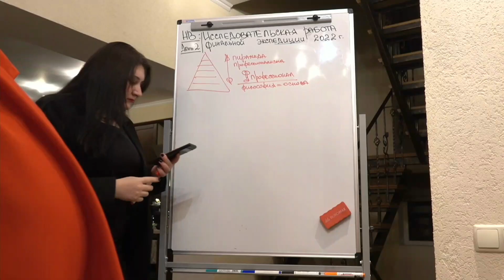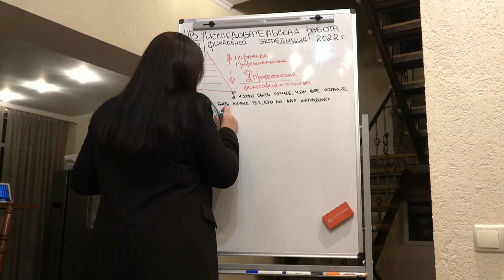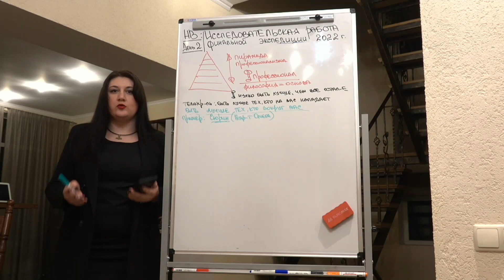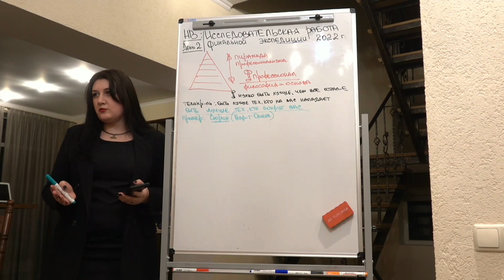Профессионализм - амортизатор судьбы | Олег Мальцев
Фрагмент семинара "Исследовательская работа финальной экспедиции 2022 года" с PhD Олегом Викторовичем Мальцевым

💡Технологии, методики и инструменты для вашего бизнеса, а также решения разноплановых задач, разработанные PhD О.В. Мальцевым в "Академии Прикладных Наук"